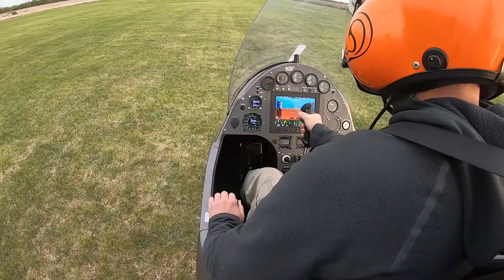Prvi let sa Predsednikom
Nakon ceremonije dodele majice sa imenom pilota Predsednik se odlucio na promotivni let da mladjano pilotu pokaze neke stvari